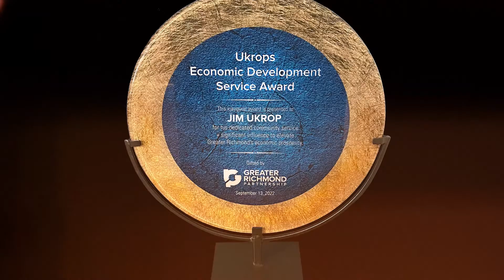Ukrops Economic Development Service Award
At the 2022 Greater Richmond Partnership Annual Meeting, the organization celebrated Jim and Bobby Ukrop for their decades of dedication with the inaugural Ukrops Economic Development Service Award.

Jim Ukrop, one of the founders of the Greater Richmond Partnership in 1994, is among the visionaries who identified a need for a public-private collaboration to return the region back to national prominence.

Bobby Ukrop, a three-time chair of the GRP Board of Directors, has championed regional collaboration while bringing business leaders and community advocates to the same table.

To honor Jim and Bobby Ukrop, the Greater Richmond Partnership has created an inaugural award to spotlight the ever-lasting legacy of their dedicated service to regional economic development.